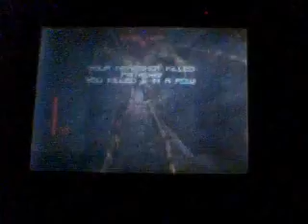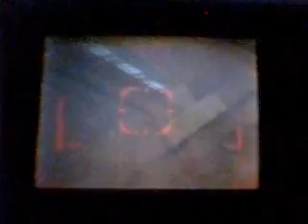FireStar MPH Battle #3: Exo vs. Blink vs. Stach vs. Muffin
Muffin wanted to be in a video... Well, here he is!